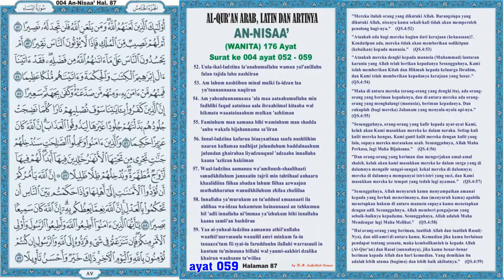Al-Qur'an hal 087 - An Nisaa' ayat 052-059 (Murottal dengan Terjemahan)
Al-Qur'an hal 87 - An Nisaa' ayat 052-059 (Murottal dengan Terjemahan)